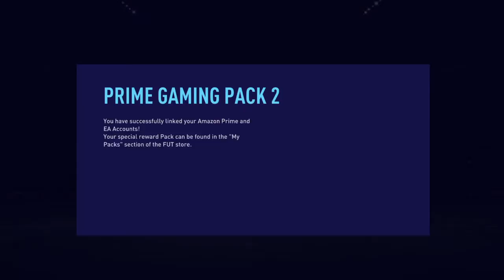FIFA 21 LIVE - GRIND TO GLORY #35 - NEW ‘WHAT IF’ PROMO ~ PACK OPENING + NEW 6PM CONTENT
NEW ‘WHAT IF’ PREDICTIONS 👀 + ‘WHAT IF’ PROMO & LOADING SCREENS EXPLAINED ✅ FIFA21 ULTIMATE TEAM

Go follow all 👍🏻